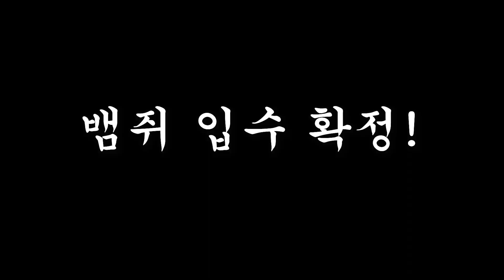울산에 숨겨진 [ 차박, 캠핑 , 야영 ]을 무료로 사용 할 수 있는 곳??!!!! 유튜버가 알려주는 꿀팁 장소!! 영상으로 확인하세요 !! (Free camping)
안녕하세요! 여가뱀뚱입니다.
오늘 저희가 소개하는 곳은 대운산 공영주차장에 위치한 무료야영장입니다.
이곳은 현지인들도 잘 모르고 울산 지역분들도 잘 모르는 곳입니다.ㅎㅎ

 여기는 주차 공간도 너무 많고 그곳에서 차박을 할 수 있습니다.
화장실과 매점도 있어서 큰 불편함도 없고 가족이나 친구 지인끼리 캠핑
오기에는 최고고 일단 무료라는 점.. 진짜 대박입니다. 관리도 잘해서 깨끗하고 부지도 넓어서 사용하기에도 편리합니다. 하지만 오시는 분들이 제법 있기 때문에 일찍 와서 자리를 잡으셔야 합니다. 예약이 아닌 선착순!!! 그래서 장기적으로 텐트를 치고 자리를 잡는 분들이 있는데 그런 비매너 행동은 절때 하지말아주시고 서로 배려하며 매너를 지키면서 서로 즐길 수 있었으면 좋겠습니다.
그럼 자세한 내용은 영상에서 봐주시고 궁금하신 부분은 댓글에다 적어주시면 답변해드리겠습니다 ㅎㅎㅎ